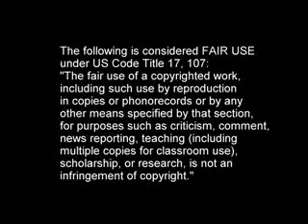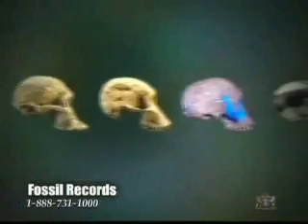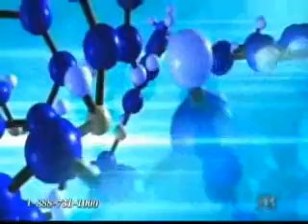Response to Floyd Jones "The Gaps are Enormous" Part 1 of 6